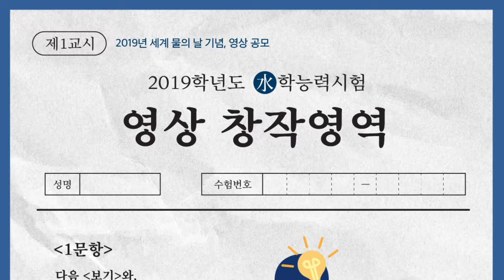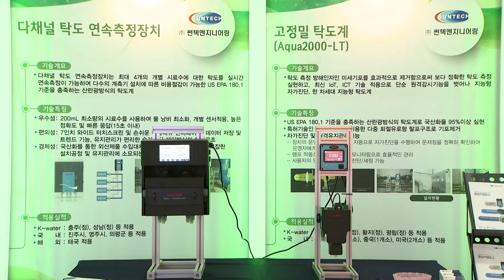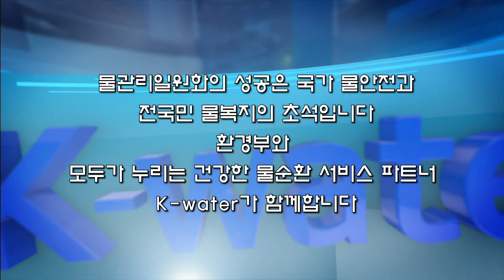제139회 K water focus view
모두가 누리는 건강한 물순환 서비스 파트너 K-water 입니다.

00:41 세계 물의 날 기념 영상 공모
01:22 다기능 복합 공간 "틔움" 개소
02:00 물사랑나눔단 설맞이 사회공헌 실시
02:42 찾아가는 물 산업 중소기업 판로개척 / 물 산업 새싹기업 육성
03:41 안계댐 환경 개선 사업 협약
04:29 기술형 입찰에 사회적 가치 평가 반영
04:46 K-water 아시아 최우수 그린 본드상 수상
05:03 K-water와 대전시, 중소기업 베트남 진출 지원
05:41 물절약을 부탁해 - 오세득 셰프-